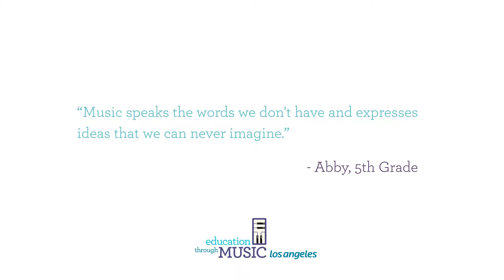9th Annual Music Unites the World Festival - Thank You PepsiCo and Frito-Lay!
Students across Los Angeles County joined to make music at Education Through Music-Los Angeles' 9th Annual Music Unites the World Festival at the Skirball Cultural Center on March 13-14, 2019.